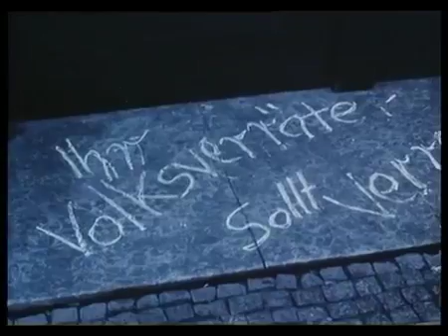Flammenzeichen - Das Leben des Jesuitenpaters Rupert Mayer (POLAR Film Trailer)